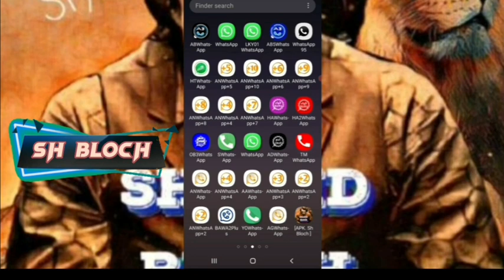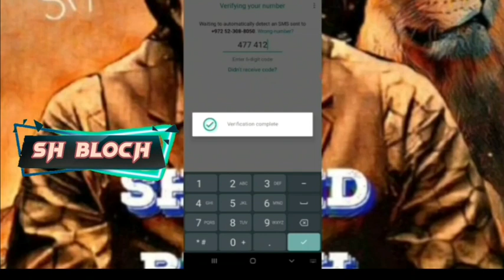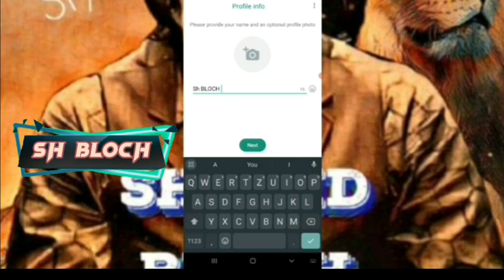How To Mailbox number +972 Step full video number for WhatsAppb Real number By Sh Bloch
all number Pin #1234#

To  English  2

How To Mailbox number +972 Step  full video number for WhatsAppb Real number  Audio By Sh Bloch